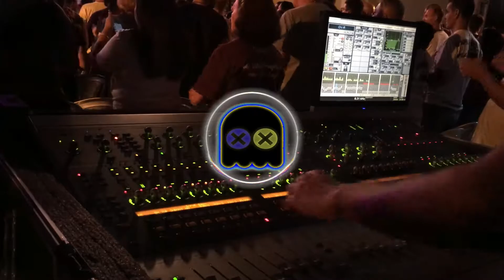3rd Prototype - I'm Fine🎶(No Copyright Music)🎵